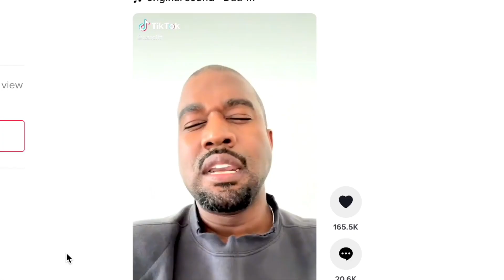Pete Davidson got a Kim Kardashian TATTOO!!!? (wow)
Pete Davidson allegedly got a new Kim Kardashian Tattoo.. | it was revealed after Pete allegedly texted Kanye West | kuwtk